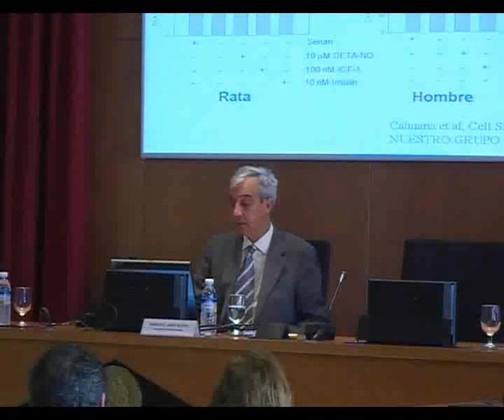Seminario 5/5. Investigación Biomédica en Andalucía. Francisco Javier Bedoya. 11/03/09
Conferencia El estado de la investigación Biomédica en Andalucía impartida por Francisco Javier Bedoya Bergua, catedrático de Bioquímica y Biología Molecular de la Universidad Pablo de Olavide. Desarrollada en el marco del Seminario Investigación Biomédica en Andalucía: nuevas demandas sociales y retos para el derecho, desarrollado en Sevilla el 11 de marzo de 2009. Durante esta jornada de trabajo se trató de responder a algunas de las cuestiones que rodean a las ciencias de la vida y que se proyectan sobre el marco normativo en el que debe contextualizarse la clonación humana con fines terapéuticos, en la que Andalucía es pionera.

ENG:
Conference on The State of Biomedical Research in Andalusia  presented by Francisco Javier Bedoya Bergua, Professor of Biochemistry and Molecular Biology of the Pablo de Olavide University. Under the Seminar "Biomedical Research in Andalusia: New Social Demands and Challenges for Law, held in Seville on 11 March 2009. This conference seeks to answer certain questions regarding life sciences which are posed in relation to the regulatory framework governing human cloning for therapeutic purposes, in which the Andalusian region is a pioneer.